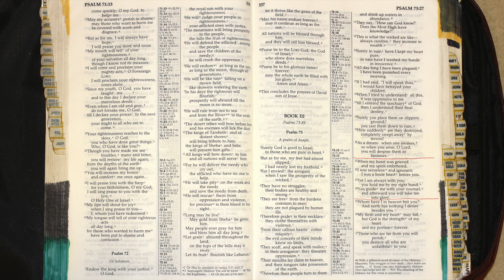Holy Bible - Psalms 72